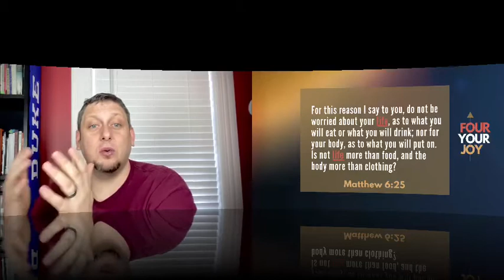FOUR YOUR JOY #20 - With ALL Your Soul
What does it mean to love God with all of your soul? Well… That is what we will tackle today on FOUR YOUR JOY!